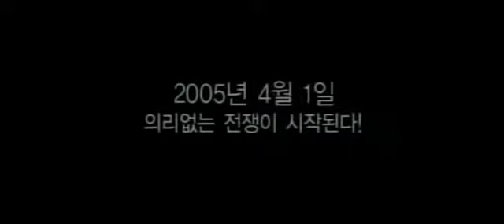A Bittersweet Life: Main Trailer